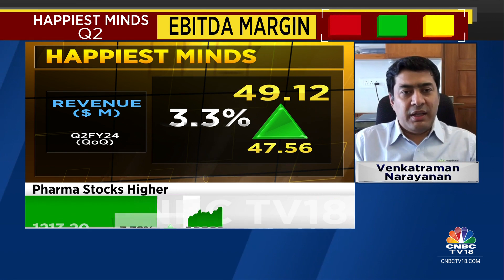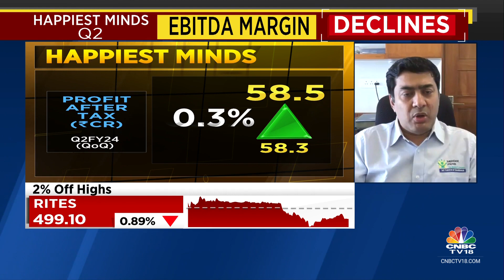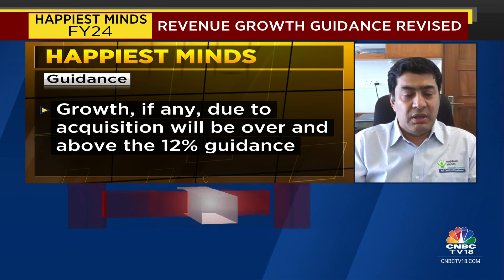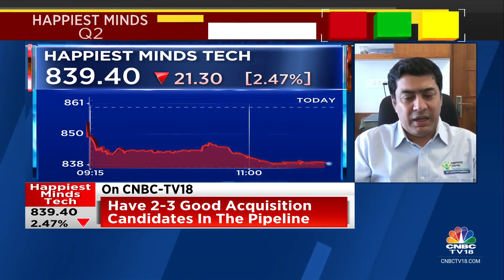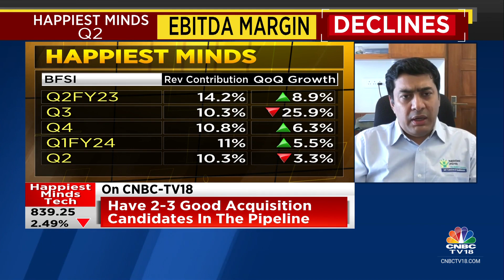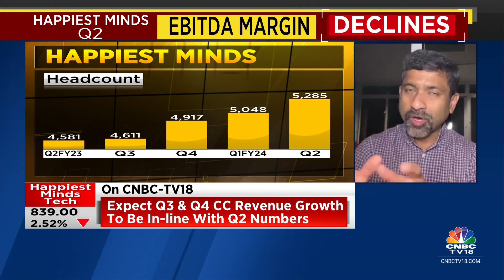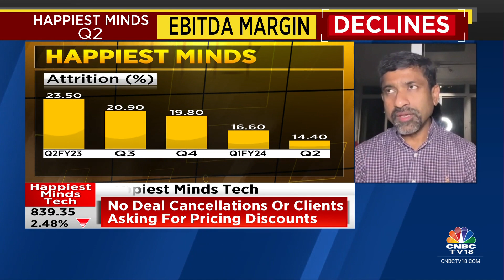Expect Q3 & Q4 CC Revenue Growth To Be In-line With Q2 Numbers: Happiest Minds | CNBC TV18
We see FY24 organic growth at 12% vs 15-20% that we expected at the start of the year says Venkatraman Narayanan, MD & CFO of Happiest Minds. Tells Pavitra Parekh, Reema Tendulkar & Surabhi Upadhyay that the co expects Q3 & Q4 cc revenue growth to be in-line with Q2 numbers

n18oc_business